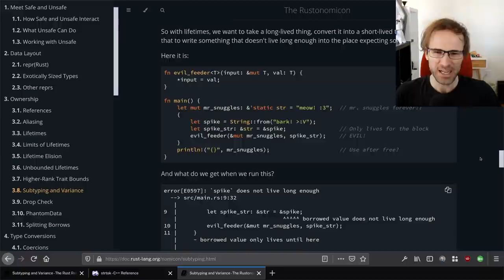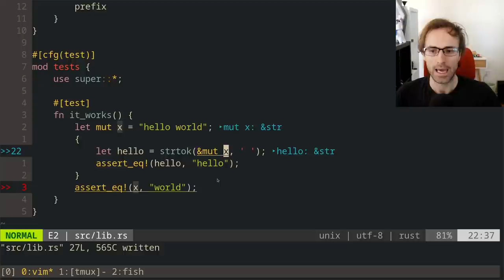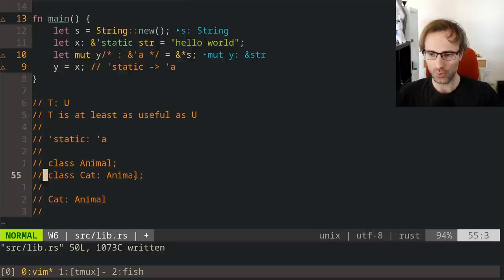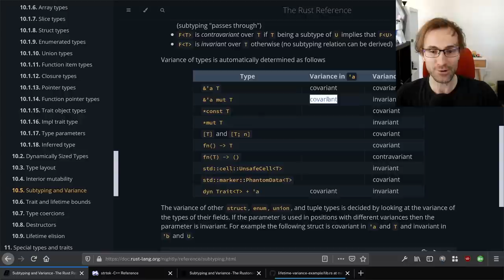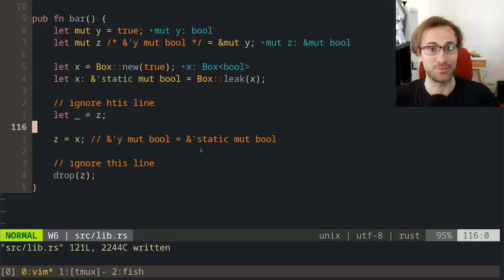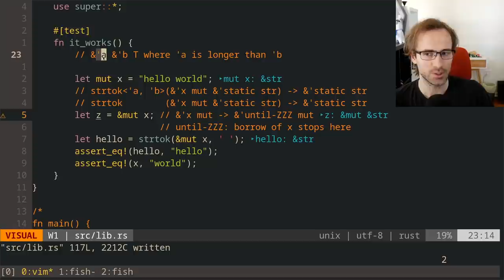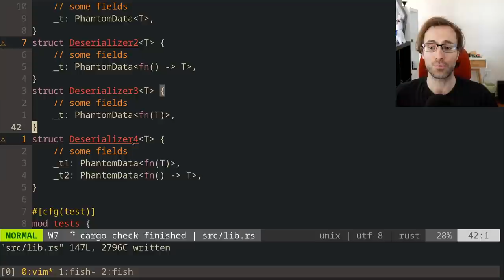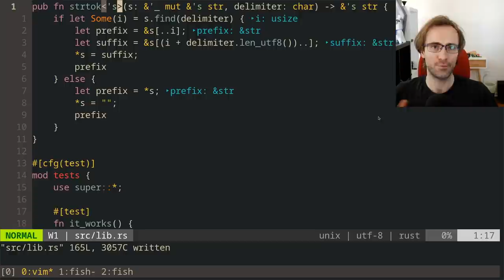Crust of Rust: Subtyping and Variance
In this episode of Crust of Rust, we go over subtyping and variance — a niche part of Rust that most people don't have to think about, but which is deeply ingrained in some of Rust's borrow ergonomics, and occasionally manifests in confusing ways. In particular, we explore how trying to implement the relatively straightforward `strtok` function from C/C++ in Rust quickly lands us in a place where the function is more or less impossible to call due to variance!

0:00:00 Introduction
0:02:30 Practical variance in strtok
0:07:41 A simple strtok test
0:09:45 Implementing strtok
0:13:00 Why can't we call strtok?
0:17:26 Pretending to be the compiler
0:19:03 Shortening lifetimes
0:25:40 Subtypes
0:29:12 Covariance
0:33:15 Contravariance
0:42:14 Invariance
0:50:00 &'a mut T covariance in 'a
0:57:57 What went wrong in our strtok test?
1:02:24 Fixing strtok
1:07:34 Why is 'b: 'a not needed?
1:09:08 Shortening &'a mut and NLL
1:10:11 Is 'b: 'a implied for &'a &'b?
1:12:54 Variance, PhantomData, and drop check
1:28:06 Reasons for changing variance
1:30:47 for{'a} and variance
1:31:51 Mutating through *const T
1:33:29 NonNull{T}
1:35:26 How we got here

You can read more about subtyping and variance in the Rust reference @ or in the Nomicon @